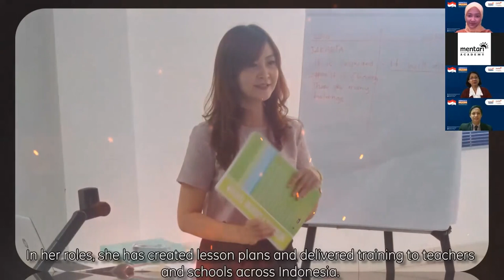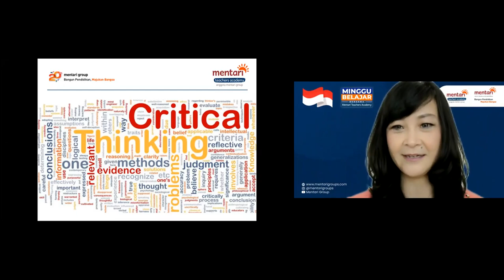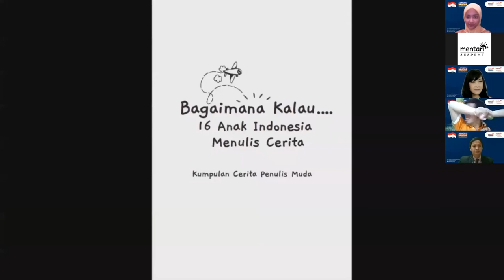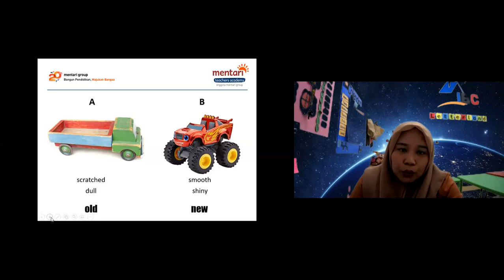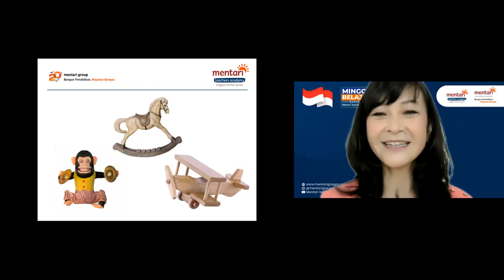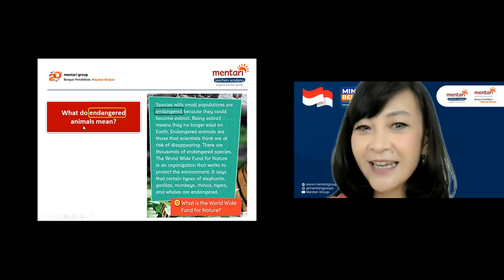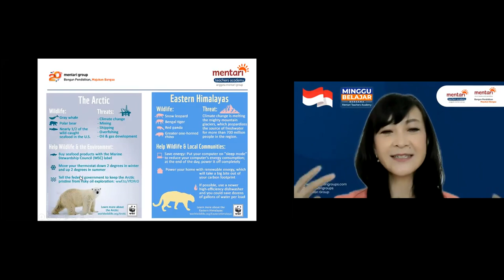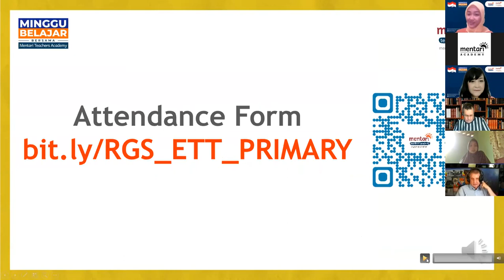Reading with Higher Order Thinking Skills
"English for Primary -
In order to improve reading literacy, students need to move beyond just a basic understanding of the text and be able to comprehend content at a deeper level. Higher order thinking skills are central to developing better reading literacy skills. This session will explore reading activities that are appropriate for primary learners which allow opportunities to practice higher order thinking skills."

This session is part of our MINGGU BELAJAR BERSAMA MENTARI TEACHERS ACADEMY (MBMTA) Program.

SPEAKER : Ms Yuliana Dewi
PROFILE :
Ms. Yuliana Dewi  is an English Teacher and Teacher Trainer who has worked with students and teachers with diverse backgrounds and varying degrees of ability for more than 10 years. She is committed and passionate about her job and she strives to teach, motivate, and guide her students by encouraging a positive and dynamic environment in her classroom. Currently, she has worked as an English Trainer for Mentari Teachers Academy and Cambridge English Speaking Examiner. In her roles, she has created lesson plans and delivered trainings to teachers and schools in Indonesia. Her interests include designing creative, interactive, and engaging activities to spark the students’ love of the learning process, with the hope that they can learn to use English without feeling threatened.

Mentari Group | Bangun Pendidikan, Majukan Bangsa